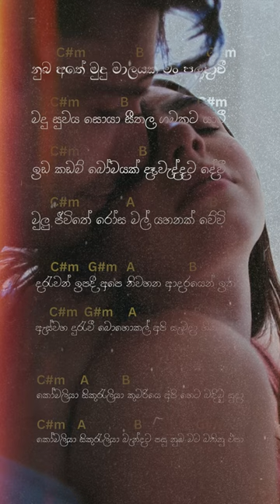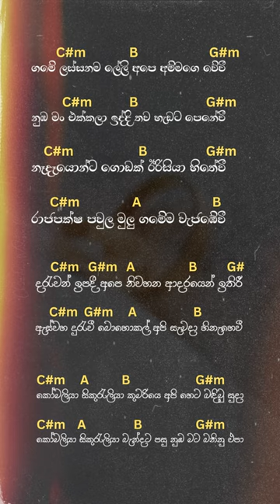ගමේ ලස්සනම ලේලි | Cover Karaoke with Lyrics n Chords 🎙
බඳිමු සුදා | Bandimu Suda | Piyath Rajapakse🎙

💙 Lyrics - Piyath Rajapakse

🔘 Cover by Chamika Wadasinghe

🔳 No Monetization of Covers:

I want to emphasize that I don't monetize cover songs. Music, to me, is about sharing artistry and connecting with others. Every cover you hear is a labor of love, crafted with respect for the original creators.

While I strive for quality, it's important to note that I'm not a professional musician. My interpretations may differ from the originals, as I aim to infuse each piece with my own artistic flair. Approach each song with an open mind, embracing the diversity of musical expression.